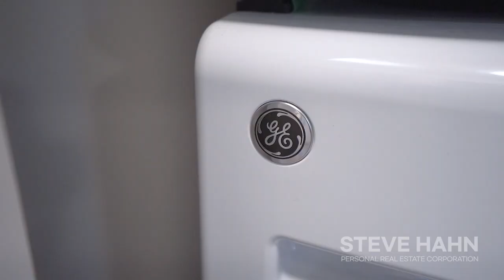[SOLD] Video Tour #312 1012 Auckland st, New Westminster, BC 뉴웨스트 콘도 | 스티브한 부동산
STEVE HAHN PREC*

[ Online House Tour ]
#312 1012 Auckland st, New Westminster, BC